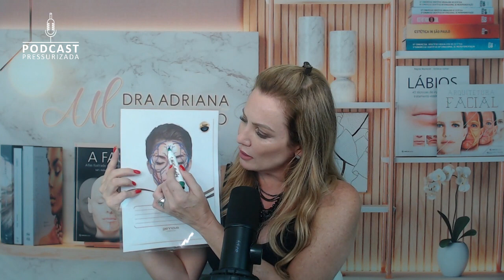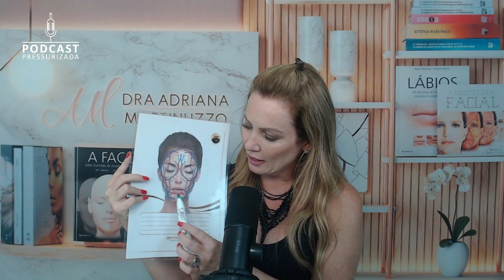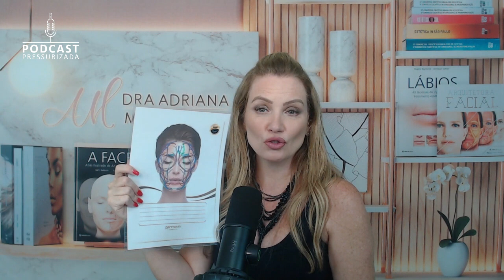POSSO APLICAR PRESSURIZADA NA REGIÃO DE GLABELA?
A região de glabela aterroriza você? Então você precisa ver esse vídeo!

Nesse Episódio do Podcast Pressurizada, eu vou te ensinar o passo a passo de como tratar essa região tão complexa e delicada, para que você faça esse tratamento sem riscos de intercorrências.

Essas são as mesclas para Skinbooster intracelular:

NCT Booster - Cosmobeauty
Bio Booster - Biometikal
PHD Booster - PHD Estetic
Booster Press - Smart GR
NCTF - Filorga